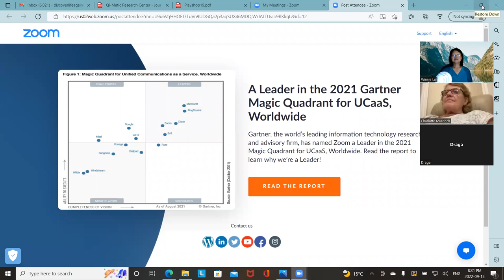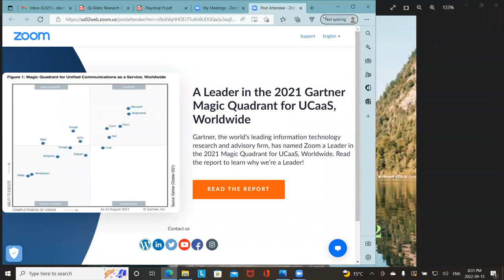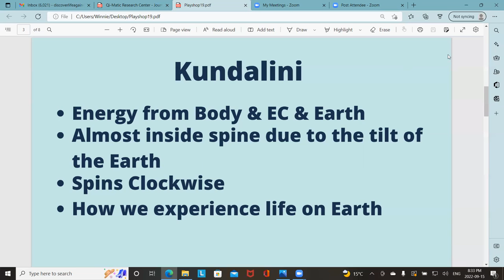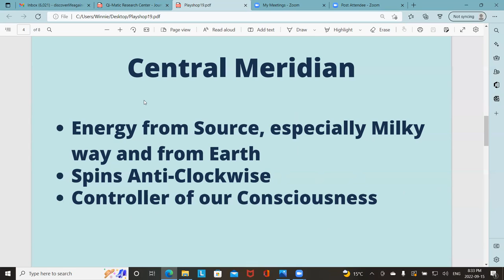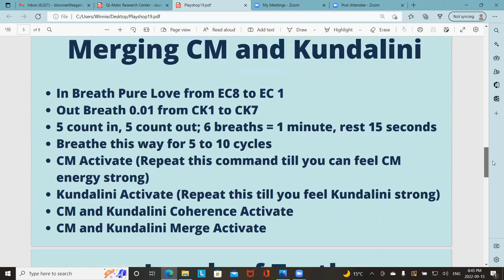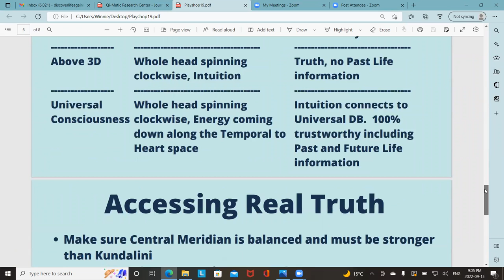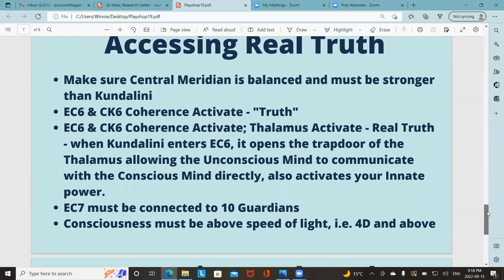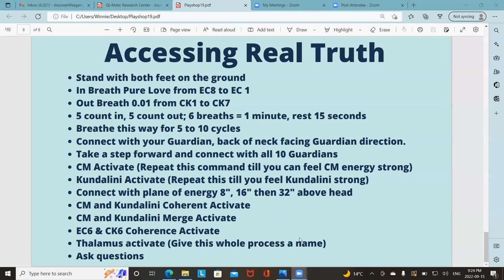Energy Playshop19 Sep152022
Dear Friends, on Energy Playshop 19, we talked about how to know the truth.  Wouldn't it be empowering if we can tap into the truth within and live our life according to it.  If this piques your interest play on.